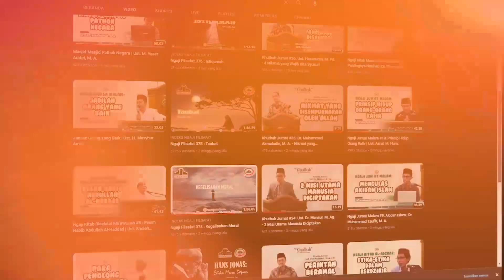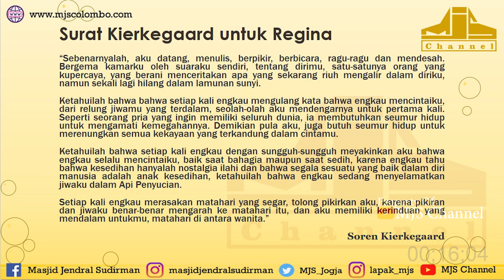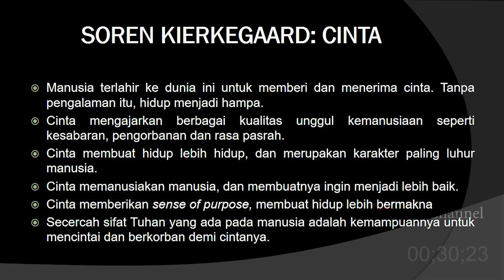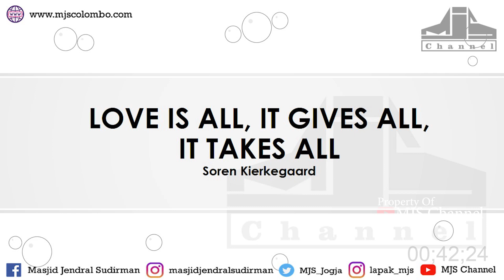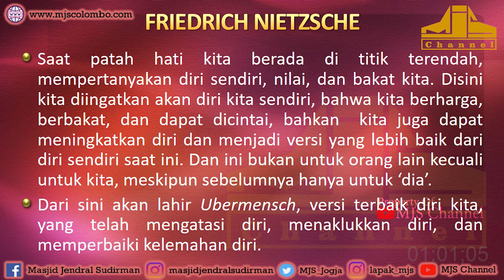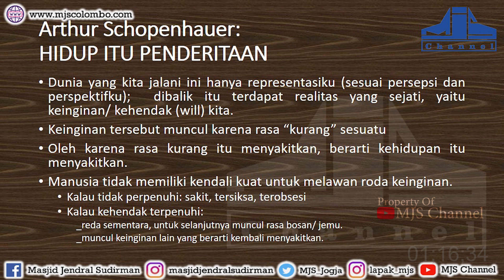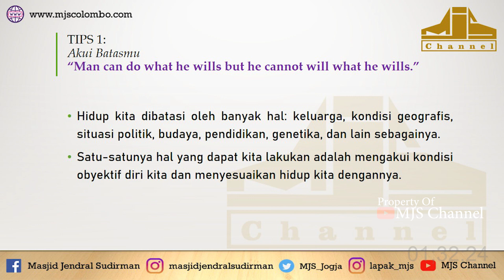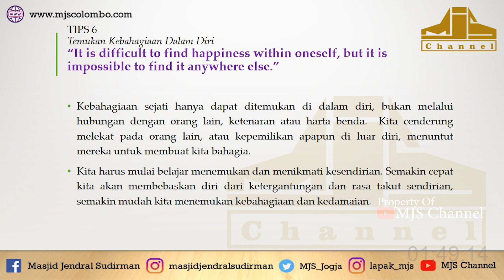Ngaji Filsafat 384 : Patah Hati Perspektif Para Filsuf Eksistensialis | Dr. Fahruddin Faiz, M. Ag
Ngaji Filsafat : Patah Hati Perspektif Para Filsuf Eksistensialis
Ngaji Filsafat 384
Edisi : Patah Hati